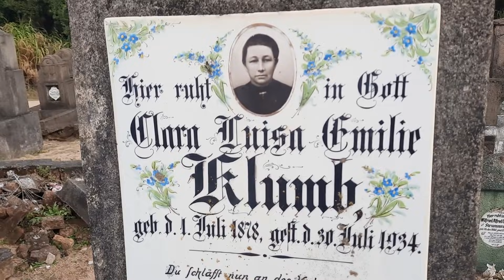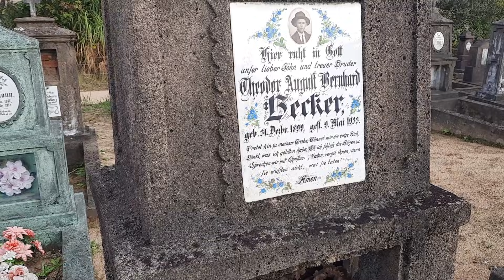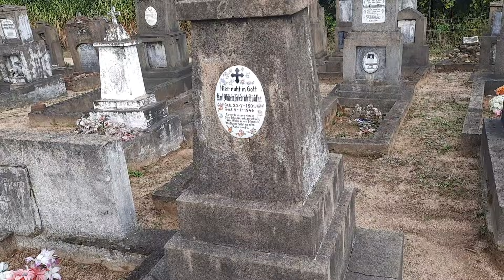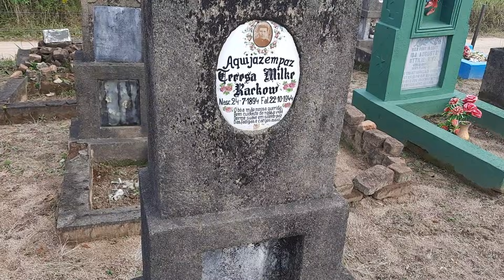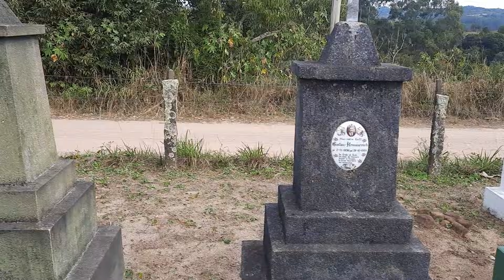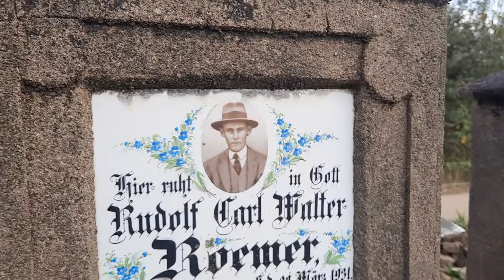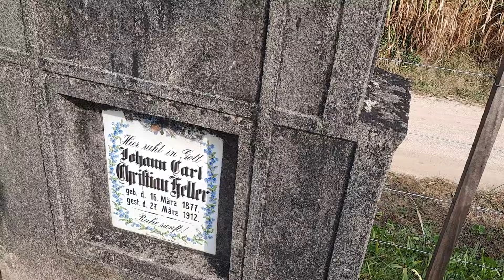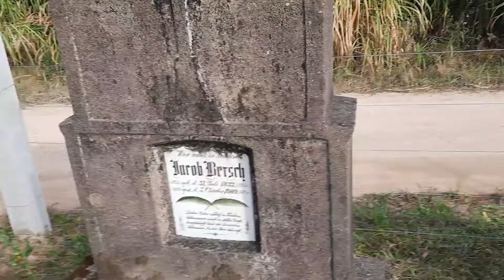MISTÉRIO! HÁ 100 ANOS COM POUCOS DIAS DE DIFERENÇA 3 PESSOAS DA MESMA FAMÍLIA FORAM ENTERRADAS AQUI!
• Quarta, 16 de junho de 2021.